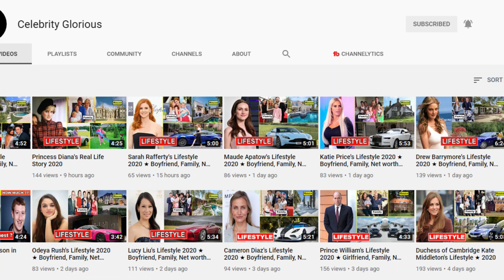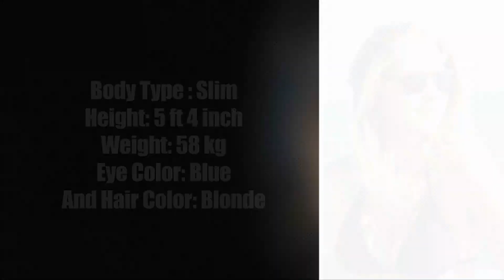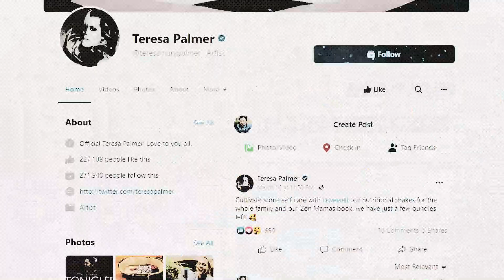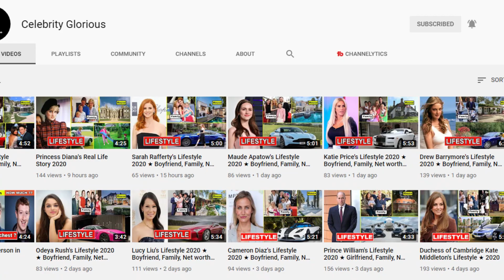Teresa Palmer Lifestyle ★ New Boyfriend, Husband, Age, Instagram, House, Family & Biography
Teresa Mary Palmer (born 26 February 1986) is an Australian actress, writer, model and film producer. She began her career with roles in such films as Bedtime Stories (2008), The Sorcerer's Apprentice (2010), and Take Me Home Tonight (2011). She received further recognition for starring in the films Warm Bodies (2013), Lights Out (2016), Hacksaw Ridge (2016), and Berlin Syndrome (2017). She also starred in, co-wrote, and co-produced the drama film The Ever After (2014), with her husband Mark Webber.

Since 2018, Palmer has starred as Diana Bishop in the supernatural drama series A Discovery of Witches.

♡Celebrity Glorious♡